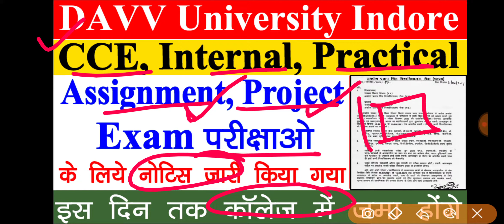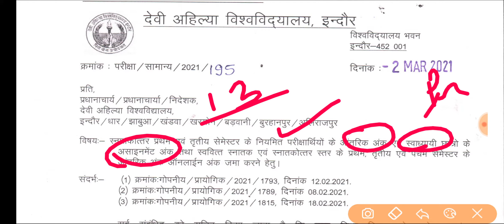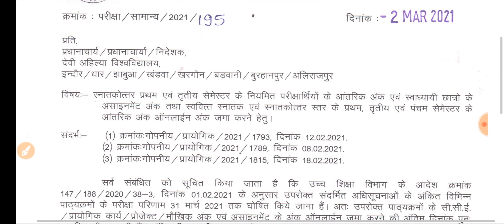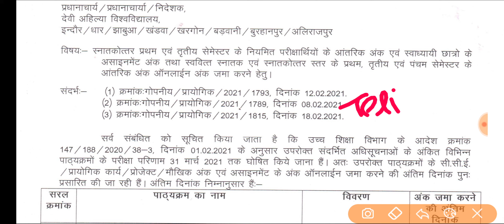DAVV University CCE, Practical, Assignment Exam Date असाइनमेंट, प्रोजेक्ट जमा करने के लिए नोटिस जारी